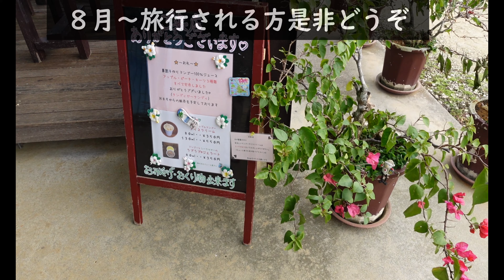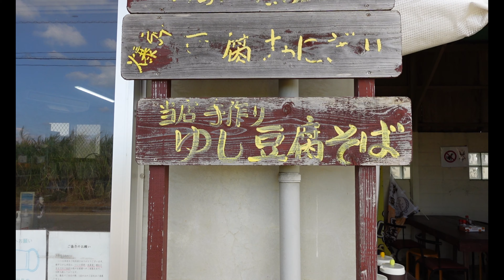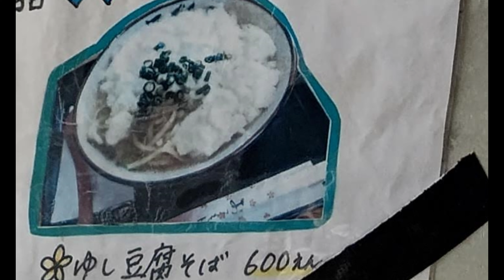宮古島で行列が出来る『皆愛屋』出汁のきいたスープとゆし豆腐が美味しすぎてスープ飲み干してしまった 宮古島旅行定番おすすめグルメ３泊４日宮古島グルメ観光夫婦旅行vlog⑮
宮古島で行列ができる人気店『皆愛屋」
かつお出汁のきいたスープとふわっふわのゆし豆腐
絶品ゆし豆腐そばと皆愛屋セットを注文
量も多くて美味しいので満足まちがいなし
宮古島旅行定番おすすめグルメ
よっしーは久しぶりの訪問で
変わらぬお味と絶賛お出汁最高お豆腐美味しい
宮古行くなら是非行ってほしいお店です。

■動画目次■
0:00オープニング
2:08畑の中のジュース屋さん
2:41皆愛屋さん
8:36次の場所へ
14:48動画紹介
■今回の訪問場所■
皆愛屋(みなあいや）
 住所:沖縄県宮古島市下地与那覇１４５０